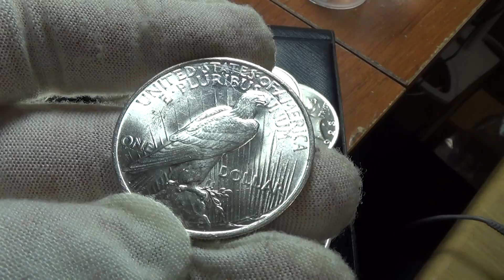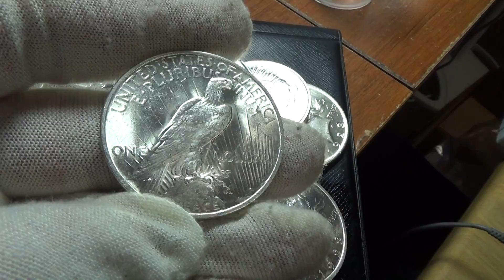1923 BU Peace Dollar Roll